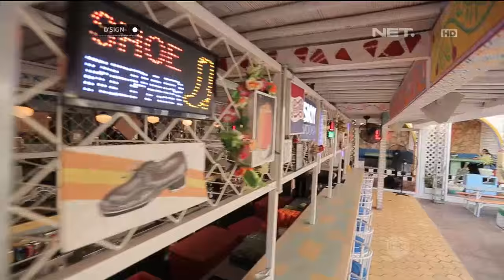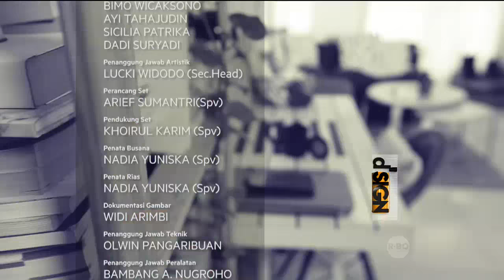Dekorasi Resto Bergaya Meksiko